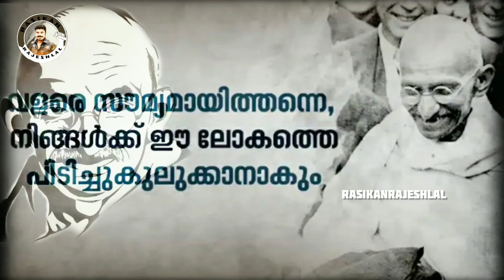Gandhi quotes in malayalam|Gandhi vachanangal|ഗാന്ധി മഹത് വചനങ്ങൾ|gandhijayanti 2021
ഗാന്ധിജയന്തി ആശംസകൾ.. ഗാന്ധിജിയുടെ മഹത് വചനങ്ങൾ ____________________________________